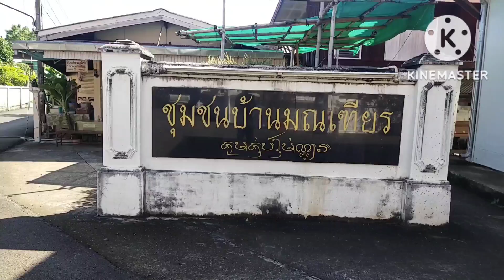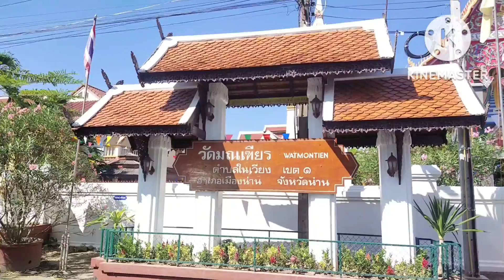วัดมนเฑียร ต.ในเวียง อ.เมือง จ.น่าน